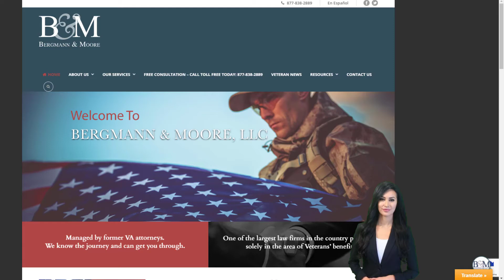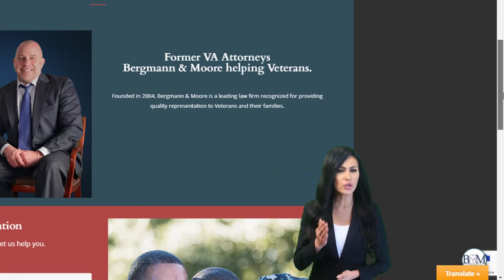Spokesperson & Chatbots - Lawyer B&M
I'm Murray aka "creativeman" on Fiverr ▶ I've been a Digital Marketer since 2006 & I'm a Friendly 👪Family Man. I'm a Fiverr BRAND AMBASSADOR & Featured on Forbes.

I can help with.
• YouTube Ads
• Influencer Marketing
• Websites
• Chatbots
• Premium Marketing Software

(95% of my buyers order Premium plan for my software to frame unlimited videos themselves).